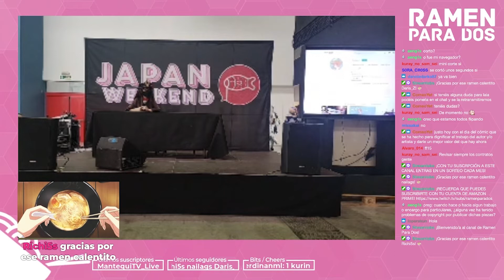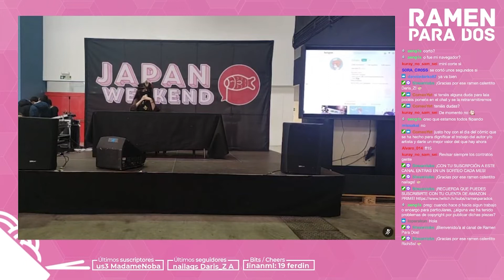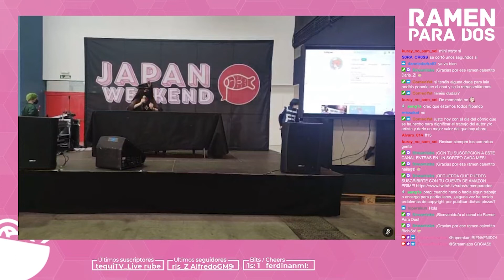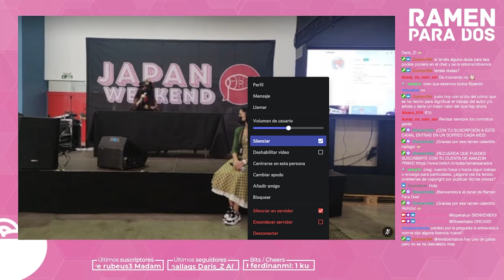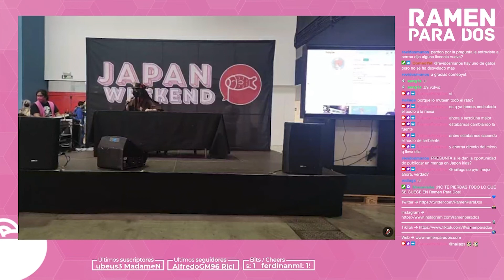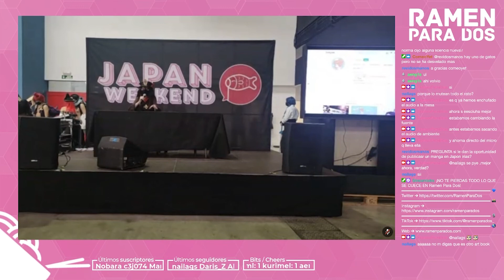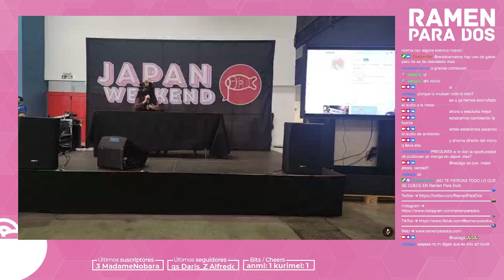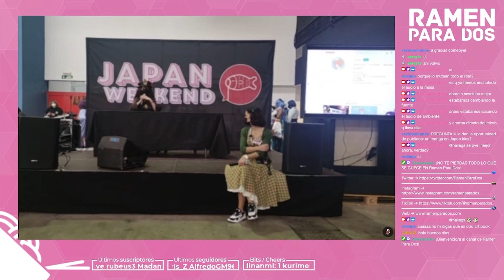JapanWeekend BCN Marzo 2022 | Conferencia: “Trabajando en el mundo de la ilustración" de Laia López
Durante la Japan Weekend de Barcelona en Marzo 2022 se llevan a cabo muchas conferencias interesantes. En este caso publicamos la conferencia titulada "Trabajando en el mundo de la ilustración" de Laia López